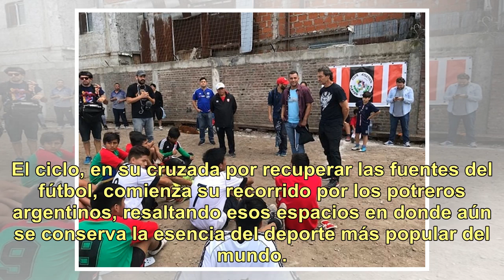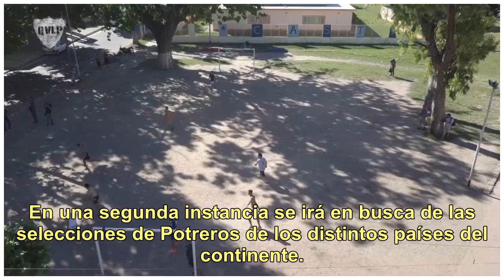Un programa de televisión elegirá a la Selección Argentina de Potreros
Que Vuelvan Los Potreros es el nombre del programa que comenzará hoy a las 21 en Fox Sports, con la conducción de Cecilio Flematti y con el asesoramiento creativo de la dupla Mariano Cohn y Gastón Duprat, que regresa con este formato a la televisión. El ciclo, en su cruzada por recuperar las fuentes...